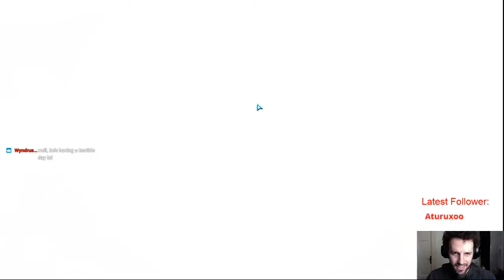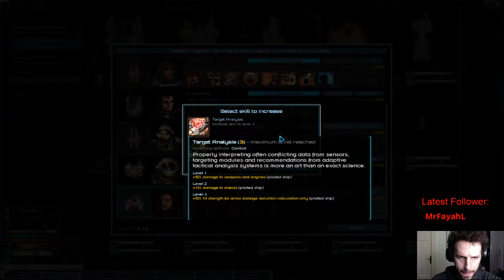Let's Play Starsector! Ep. 67: Welcome Back To Star Traders Fuuuuu-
Starsector is an in-development open-world single-player space-combat, roleplaying, exploration, and economic game. I'm admittedly not very good at the game, but we're gonna have fun as we try to forge a path towards success!  How we define success however is entirely up to us...